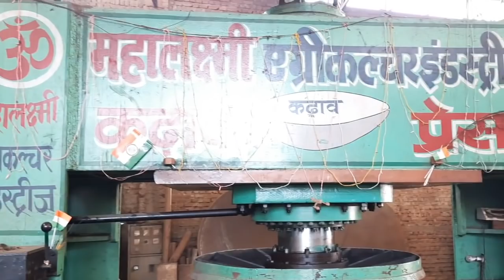Shahpur kadhav bajar:शाहपुर का कढ़ाव बाजार जानें किस तरह बनते हैं देशभर के कढ़ाव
शाहपुर मुजफ्फरनगर का कढ़ाव बाजार जाने और देखें किस तरह बनते हैं कढ़ाव